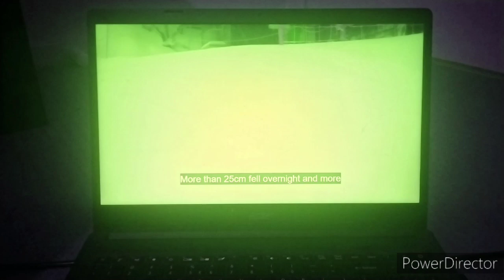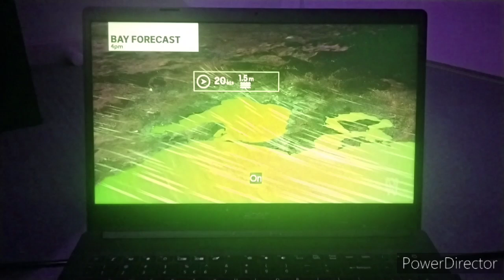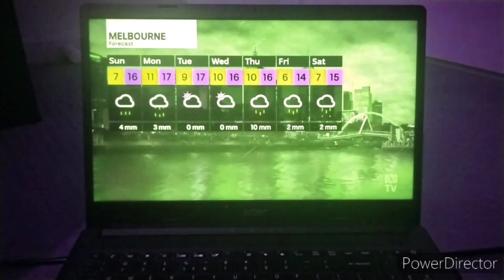ABC News Melbourne - Weather and Closer, Saturday July 20th 2024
With Iskhandar Razak (News, Sport and Weather)